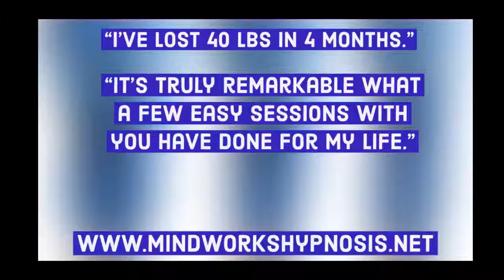Lose the Weight with Mindworks Hypnosis & NLP Bellevue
Another happy hypnosis client shares her success story, after working with Connie Brannan at Mindworks Hypnosis & NLP.

“Hi Connie,  Just wanted to thank you again for your wonderful help. I’ve lost 40# in 4 months, and I feel confident that I’m going to lose at least 40 more. It’s truly remarkable what a few easy sessions with you have done for my life.

As a health care worker, I’ve always known healthy diet and exercise were key to losing weight, but I never seemed motivated to seriously make those long term lifestyle changes. I grew so obese that I even considered surgery. But the risks scared me, so I decided to try calling you instead.

Even after one session, everything changed. I found myself craving healthy foods, appropriate portions, and daily exercise. My sweet tooth and chip obsession disappeared overnight. My self esteem skyrocketted . I finally knew I could conquer my lifelong struggle with my weight. It’s been months since I’ve seen you and yet I’m still right on track with my goals.

Hypnosis is easy and it truly works. You’ve changed my life. Thank you!”  –E, Seattle, WA.